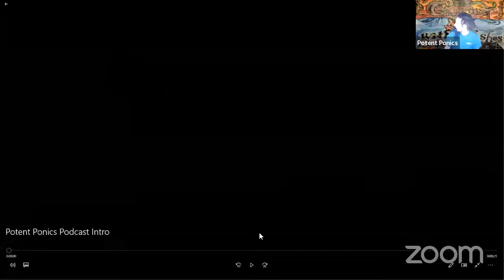Growing With Fishes Podcast 228 The Autoflower Show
Potentponics.com